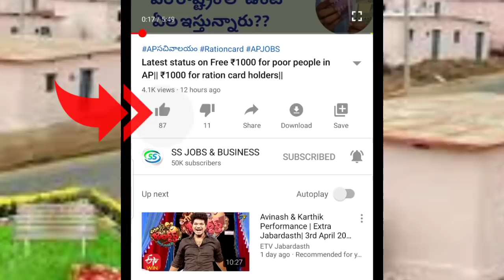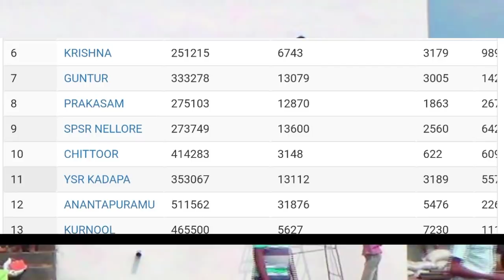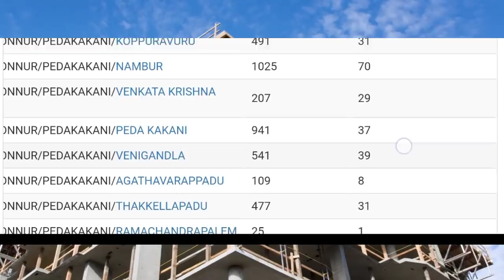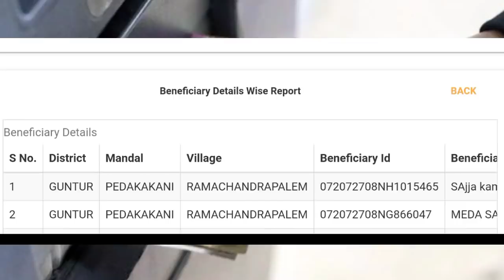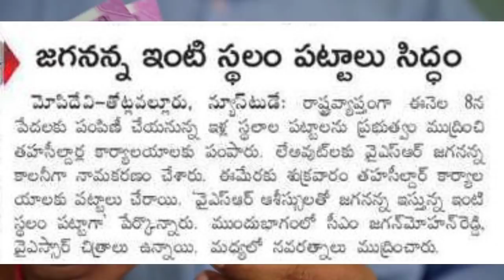ఇళ్ల పట్టాలు వచ్చేశాయ్| మీ పేరు చెక్ చేసుకోండి|free house eligible list in AP| AP illa pattalu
AP RESULTS
AP SACHIVALAYAM
AP JOBS

సచివాలయం జాబ్స్
AP SCHEMES

grama volunteer
ysrcp
navarathnalu
Ap schemes
AP JOBS
AP SITUATION
AP PROGRAMMS
AP JOBS DATA
AP NOTIFICATIONS
AP INTERVIEWS
GRAMA SACHIVALAYAM
GRAMA PANCHAYATHI